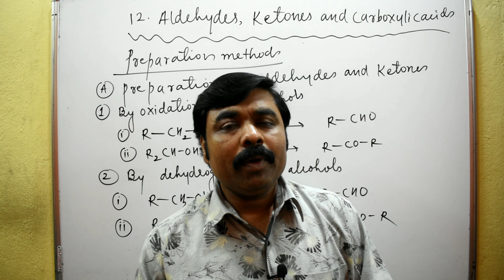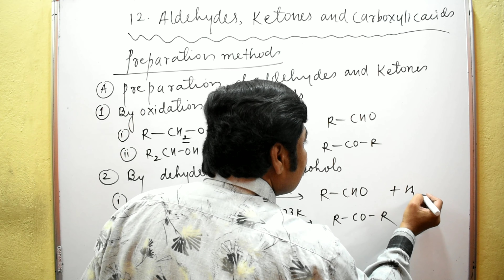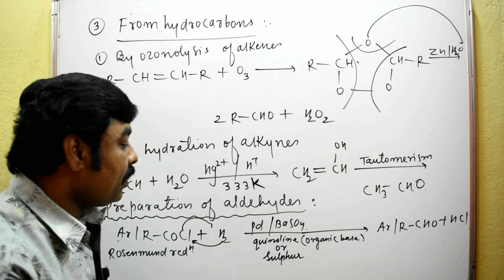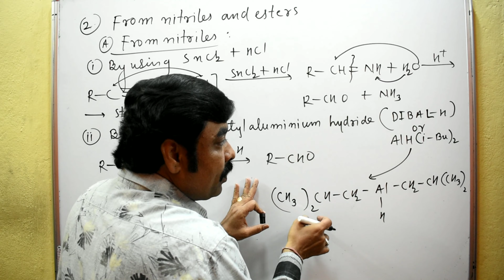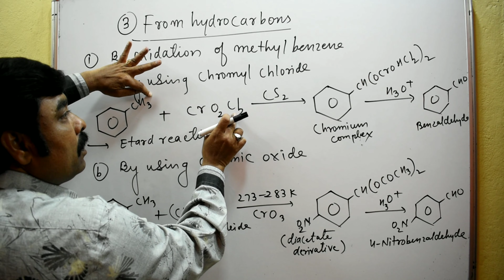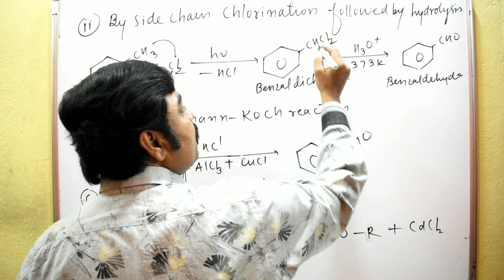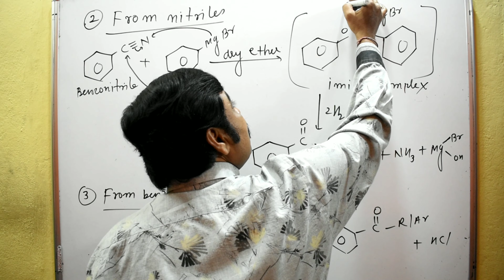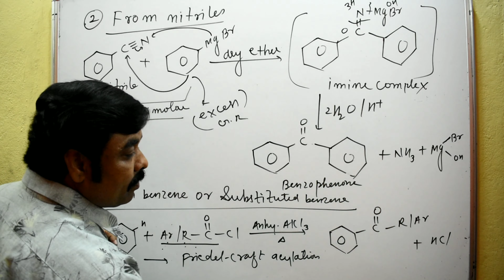CRASH COURSE FOR NEET #2020 ALDEHYDES, KETONES AND CARBOXYLIC ACIDS Lecture -1